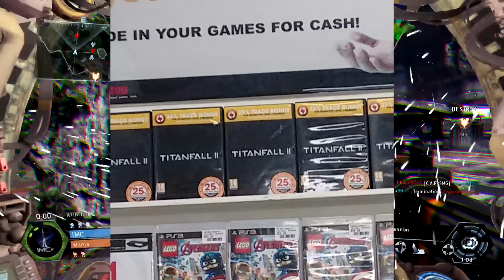Titanfall 2 Release Date - May Be 2016?!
Merch is here!

►In-Game Network : Titanfall Legends